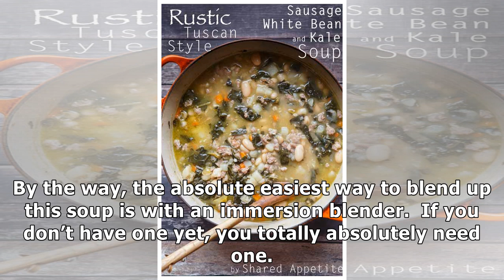Roasted Butternut Squash and Apple Soup with Thyme, Pecans, and Creme Fraiche